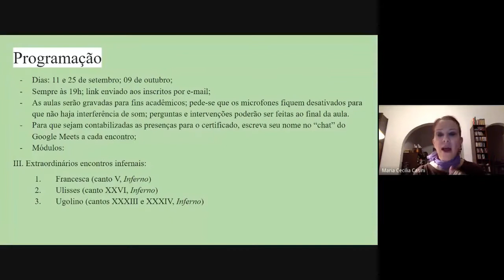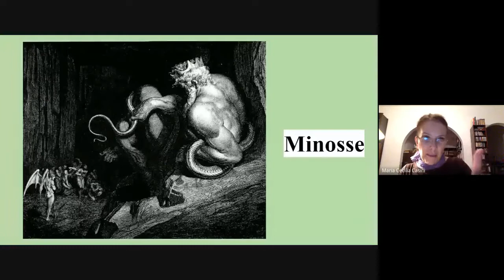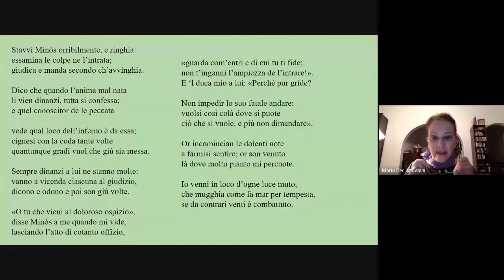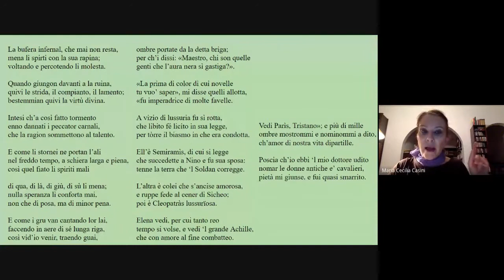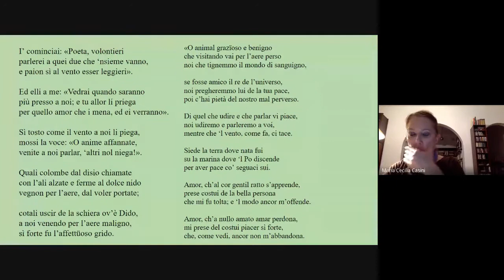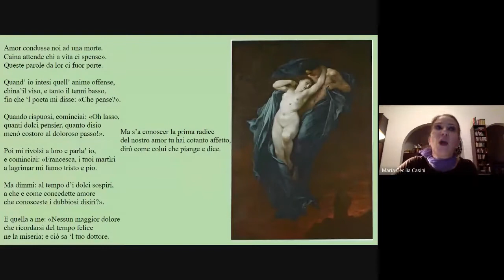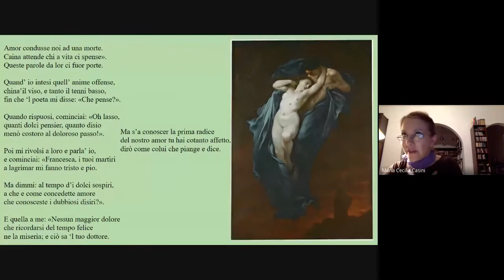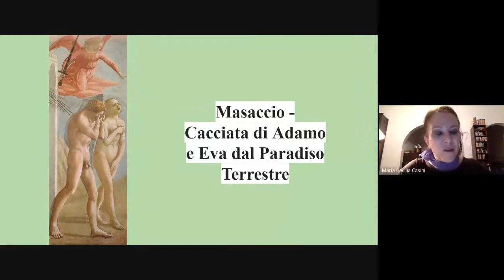Dante na Mário: Encontros Infernais - Aula 07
Nesta sétima aula do curso "Dante na Mário", a Prof.a Dr.a Maria Cecilia Casini apresenta a primeira aula do terceiro módulo, que discute três encontros marcantes do poeta Dante Alghieri no primeiro livro da Divina Comédia, o Inferno. Nesta aula, o encontro discutido é aquele com Paolo e Francesca, no Canto V.

Organização/Ministrante:
Prof.a Dr.a Maria Cecilia Casini - Área de Língua e Literatura Italiana – Departamento de Letras Modernas da Faculdade de Filosofia, Letras e Ciências Humanas da Universidade de São Paulo (DLM/FFLCH/USP)

Apoio e realização:
Biblioteca Mário de Andrade - São Paulo (SP)

Assistência técnica, assessoria e divulgação:
Leonardo Ferreira Aguiar - Aluno de Pós-Graduação do Programa de Pós-Graduação em Língua, Literatura e Cultura Italianas da Universidade de São Paulo (DLM/FFLCH/USP)